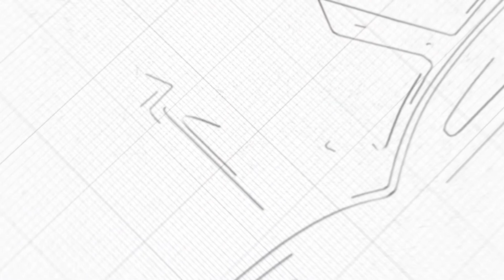Mustafa Karaman - Mesnevi-i Nuriye - Zühre - 13. Nota - 3. Mesele - Haddini Aşmamak!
Mustafa KARAMAN ile İlim ve İrfan Sohbetleri

ÜÇÜNCÜ MESELE:
 طُوبٰى لِمَنْ عَرَفَ حَدَّهُ وَلَمْ يَتَجَاوَزْ طَوْرَهُ
Yani, "Ne mutlu o adama ki, kendini bilip haddinden tecavüz etmez."

Nasıl bir zerre camdan, bir katre sudan, bir havuzdan, denizden, kamerden seyyarelere kadar güneşin cilveleri var. Herbirisi kabiliyetine göre güneşin aksini, misalini tutuyor ve haddini biliyor. Bir katre su, kendi kabiliyetine göre "Güneşin bir aksi bende vardır" der. Fakat "Ben de deniz gibi bir âyineyim" diyemez. Öyle de, esmâ-i İlâhiyenin cilvesinin tenevvüüne göre, makamât-ı evliyada öyle merâtip var. Esmâ-i İlâhiyenin herbirisinin, bir güneş gibi, kalbden Arşa kadar cilveleri var. Kalb de bir arştır. Fakat "Ben de Arş gibiyim" diyemez.

📅 Sohbet Tarihi: 24 Mart Çarşamba 2021 (Gündüz)
📕 Okunan Yer: Mesnevi-i Nuriye/Zühre/On Üçüncü Nota /Üçüncü Mesele